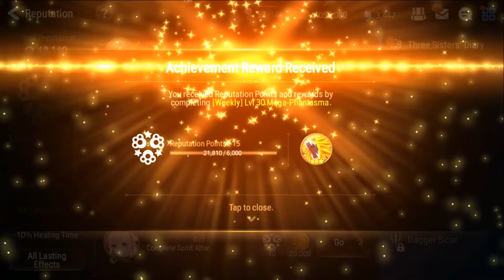Epic Seven - Fastest Way to do [Weekly] Lvl 30 Mega-Phantasma Quest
It's not the most energy efficient, but it is the quickest way to get this quest done.